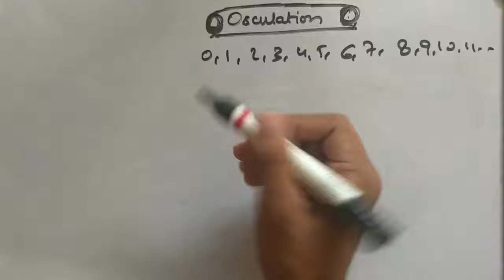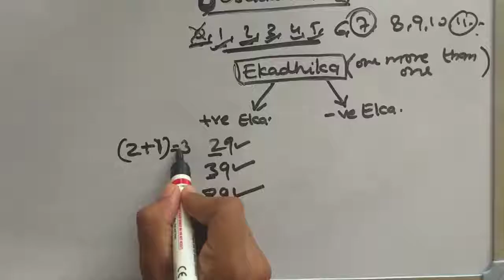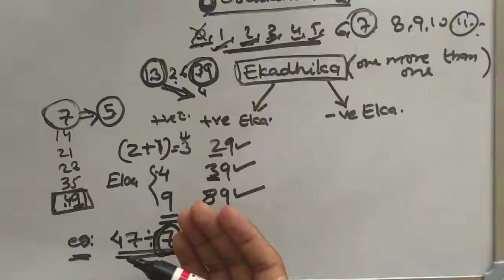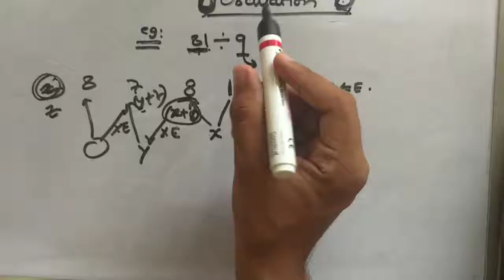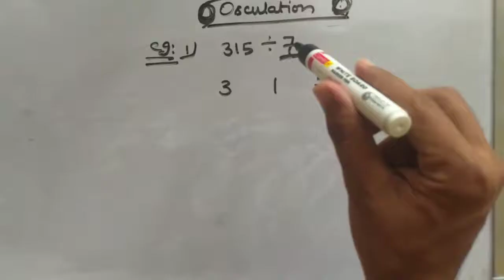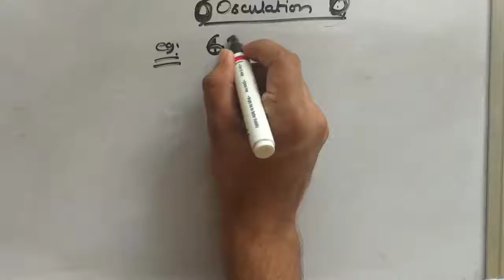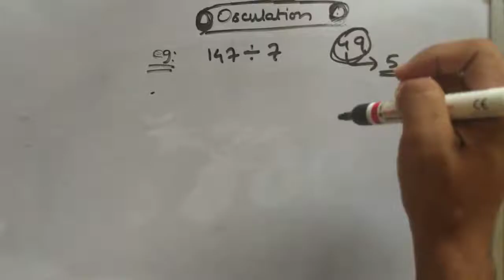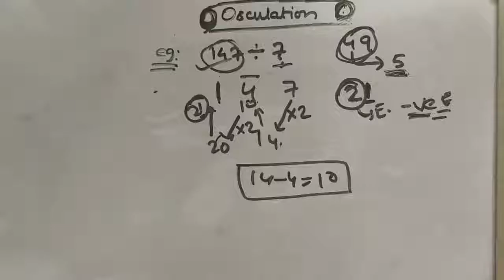Osculation method || checking Divisibility of any number|| Vedic Maths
Dear viewers:
after watching this video ,you will be able to check divisibility of any number by osculation method very easily in your head. you must watch this video if you want to improve your mental divisibility abilities because this (osculation) is origin of the divisibility.